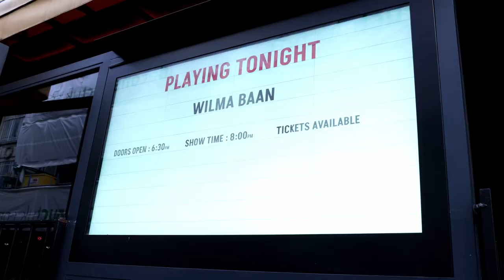“Oh, Look At Me Now!” from "Look At Me Now" - Live at Pizza Express,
Wilma Baan - vocals
Graham Harvey - piano
Jeremy Brown -bass
Sebastiaan de Krom - drums

Producer: Claire Martin OBE
Video - Christopher Smith-Langridge